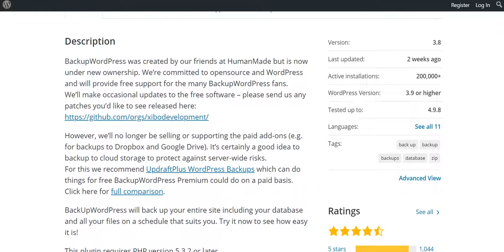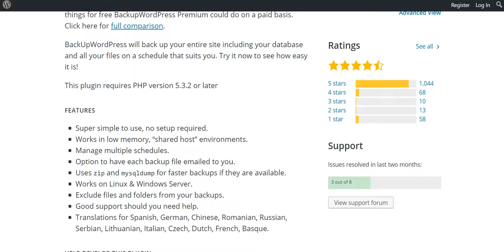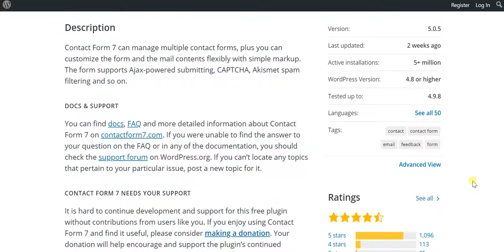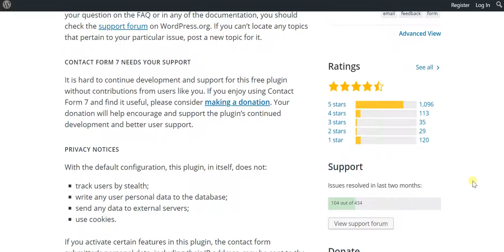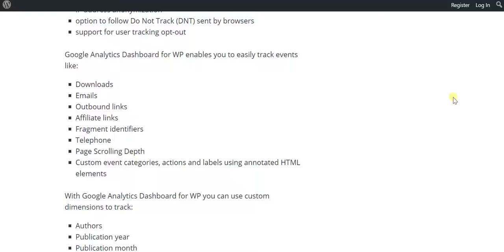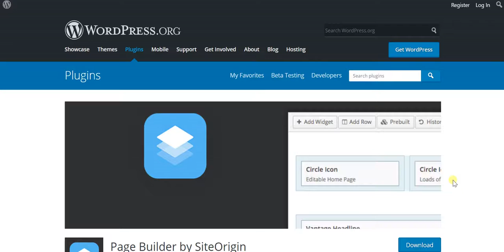Must Have 5 Plugins in WordPress in Hindi | GoDigit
In this Video, I have Shown Must Have 5 Plugins for your WordPress Website. These Plugins are the Basic Plugins for any Website before starting further
1. BackUp WordPress
2. Elementor PageBuilder
3. Contact Form 7
4. Google Analytics DashBoard for WP
5. Page Builder  by Site Origin